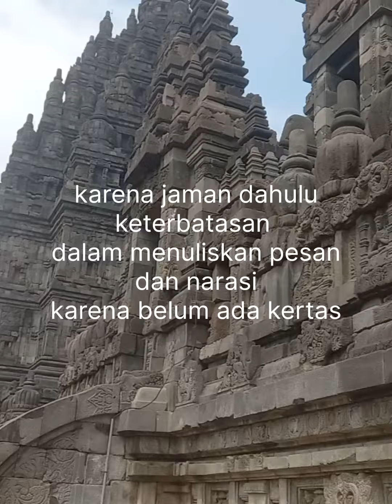kepo tenan aku ...pingin tahu aja narasi apa yg ada pada relief candi prambanan ini...info ya Luur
mengapa para arkeolog kita enggan mengartikan gambar relief di candi prambanan ini...